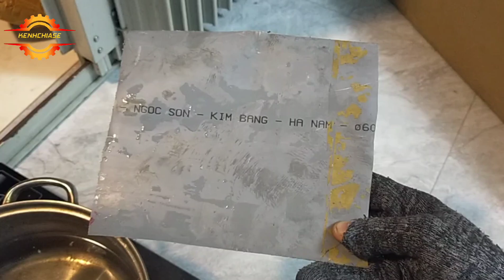đừng phí phạm nữa đây là cách tận dụng ống nhựa PVC cách uốn phẳng ống nhựa PVC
nếu bạn cần một tấm nhựa phẳng nhỏ để làm một vật dụng sáng tạo nào đó mà không muốn tốn tiền đi mua thì bạn hãy thử cách này nhé. bạn đừng bỏ tiền đi mua những tấm nhựa khi bạn có thể tự tạo ra nó dễ dàng, cách uốn phẳng ống nhựa PVC rất đơn giản và siêu hiệu quả